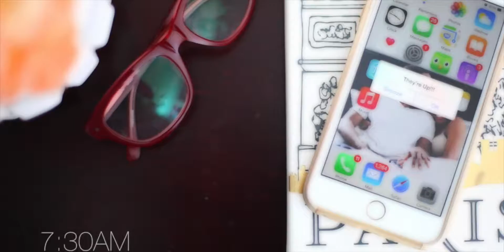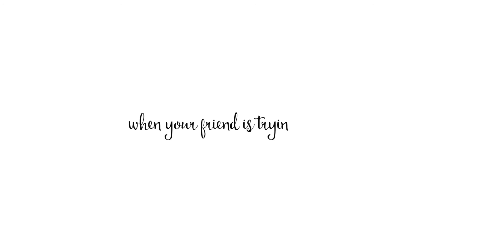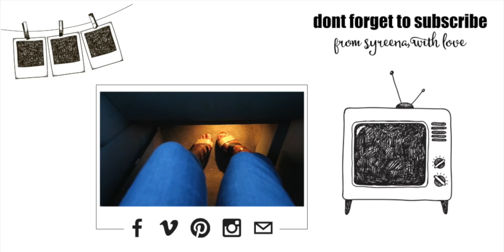just a little fun at the pool #005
its been super hot the last few days. so, today we headed over to a friends to "grill & chill" poolside and brought the go pro along for the babies to play.

From Syreena, With Love
"because everything should be done in faith and with love”

FILMED & EDITED BY SYREENA B

CAMERAS
-Go Pro
-Canon g7x